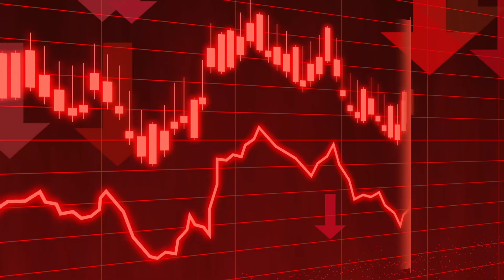ATTENZIONE❗NUOVO AUMENTO PENSIONI ✅ RIVALUTAZIONE ALL' 8,1%💰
ATTENZIONE❗NUOVI AUMENTI PENSIONI ✅ RIVALUTAZIONE ALL' 8,1%💰

PENSIONI ITALIA

Ultime notizie su pensioni, reddito di cittadinanza, bonus statali e molto altro.
Notizie e aumenti, Pensioni e aggiornamenti in tempo reale.
Il vero canale dei pensionati!